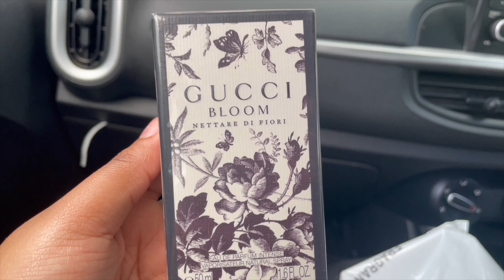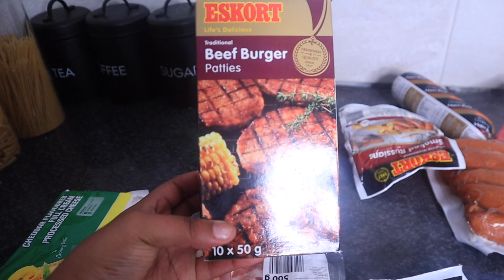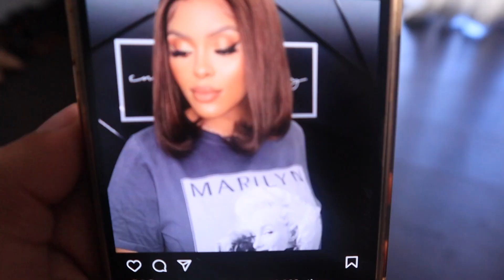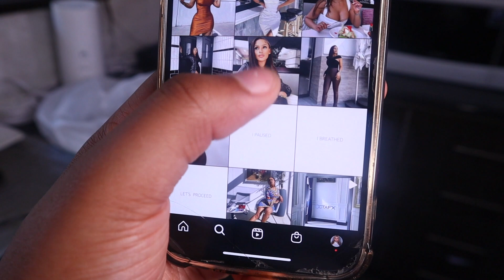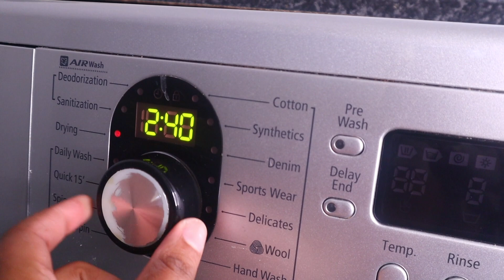Another VLOG || Shopping for a Tv, New fragrance & Mini Grocery Shopping